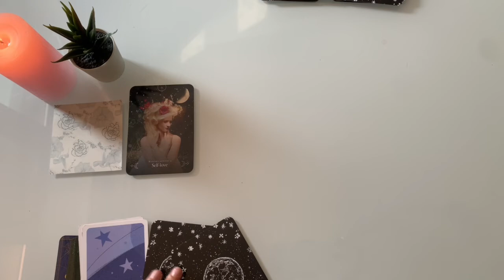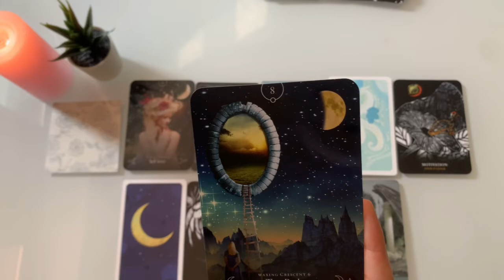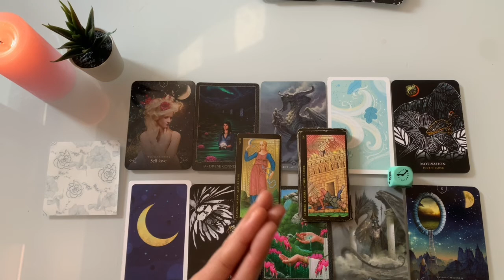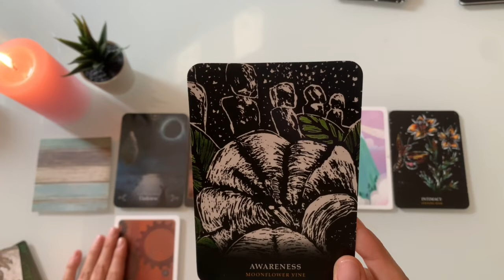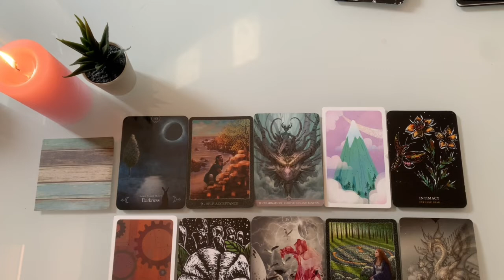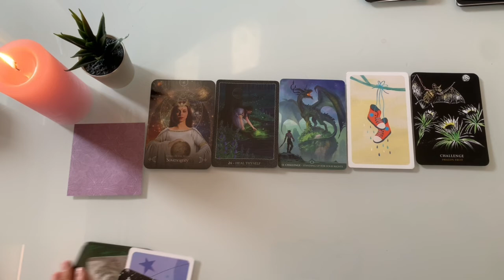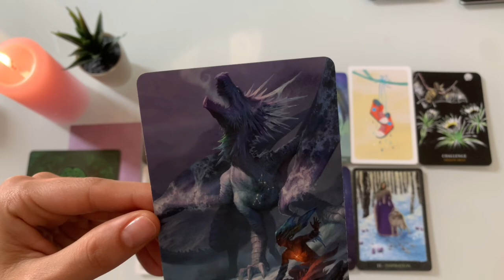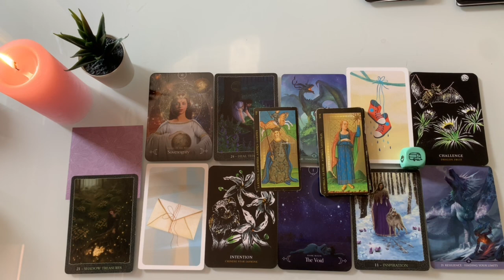💖 What does your best friend think of you? how do they see you in detail?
What does your best friend think of you? In-depth mystical reading

🍀 PICK A CARD GENERAL READING 🍀
Maze 1 2:14
Maze 2 15:44
Maze 3 30:12

❤️ leave a L I KE  if you liked your thread
🥳 S H  A R E the message with the one who needs it
♻️ join the T R I B E and activate the B E L L to stay updated

🧝‍♀️ Dear Maze Explorers may intuition be on your way to expand your vision and have a new perspective on the situation you are connecting with. Enjoy the exploration.

🔮This content is free and for entertainment 🔮

DECKS: Rider Waite Tarots (Radiant Wise Spirit Ed.) - Nicoletta Ceccoli Tarots - Visconti Sforza Tarots- Tarots At the end of the Rainbow - Stardragons Oracle - Earth Wisdom Oracle - Storytelling cards by Clementoni (C'era una storia for Kids) - The Spirit Animal Oracle  - Moon Magik Cards  - Memory Animals by Ravensuburger (for Kids) - Flowers of the Night Oracle - Queen of Moon Oracle

00:00 Introduction
02:14 Maze 1
15:44 Maze 2
30:12 Maze 3